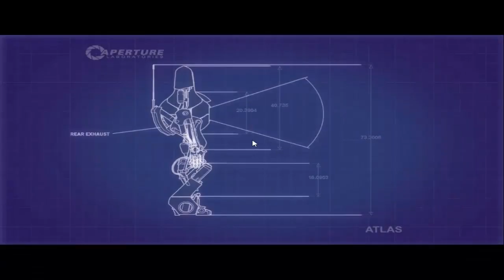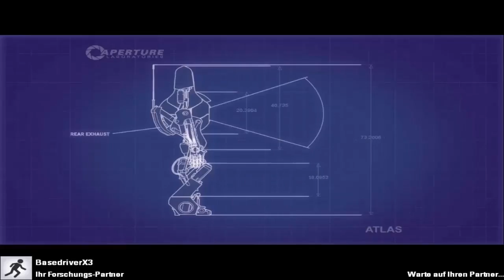Portal 2 🤖 22 ☞ Danke für rein Garnix (Co-op)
Titel: Portal 2
Plattform: PC
Genre: Denkspiel, Puzzlespiel, Jump ’n’ Run
Entwickler: Valve Corporation

| Partner |

| Channel |

| Social Media |